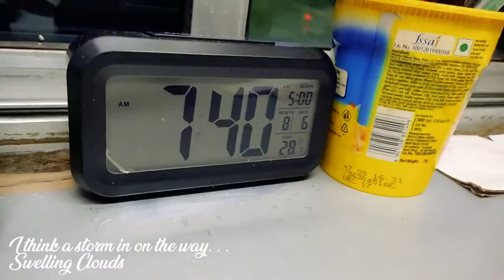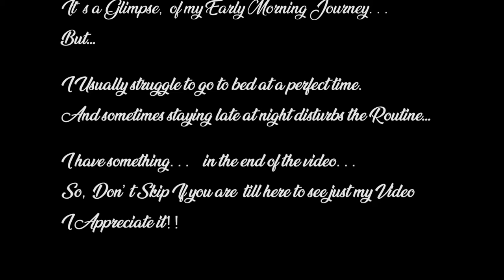Had to Change My Morning Routine | UPSC Aspirant | The Alpha Wings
I’m a UPSC Aspirant, From Kolkata.
I’m just Documenting my Journey… Those Ups & Downs of this life as a UPSC Aspirant.

This is the time, where I had to Change the Routine despite all the challenges, Although the Habit of waking up early is really a tough choice to make.

I hope all those viewers who are UPSC Aspirants can Relate the problems with me. I will share my journey on this YouTube platform.